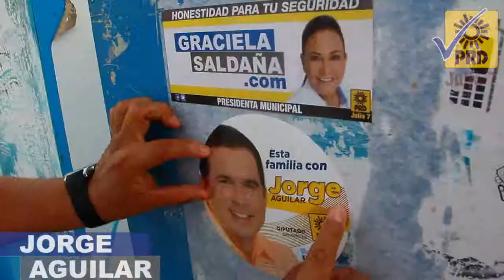Jorge Aguilar Campaña Diputado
Hoy les comparto un poco de lo realizado en días anteriores, estuvimos visitando dos zonas del Distrito XII, reafirme mi compromiso con ellos y juntos a Graciela Saldaña nos comprometimos a trabajar por un mejor Cancún.

Juntos Ganamos Cancún, Juntos Por Una Nueva Mayoría.